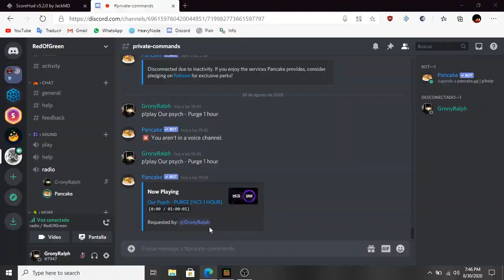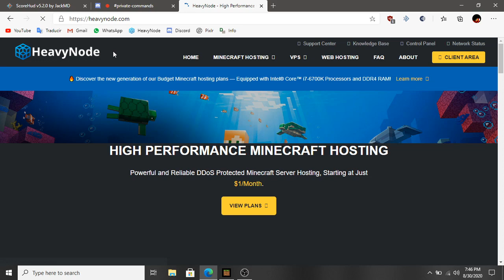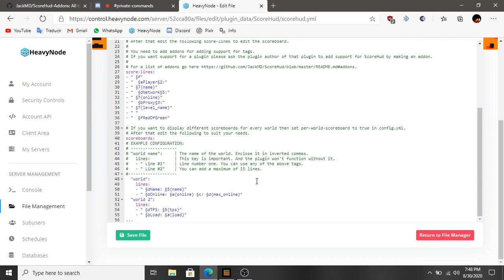(Plugin) PocketMine 1.16 | ScoreHud | NinetyRalph